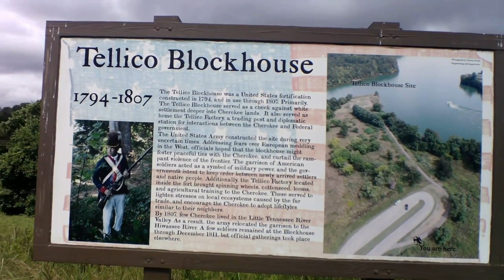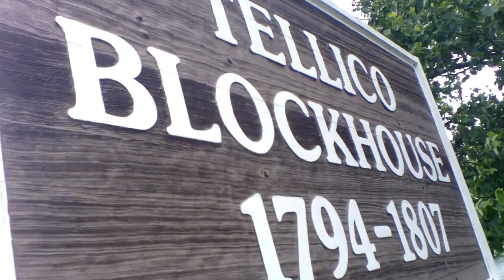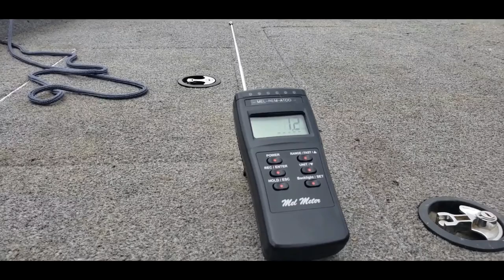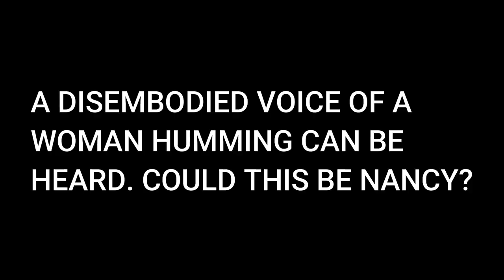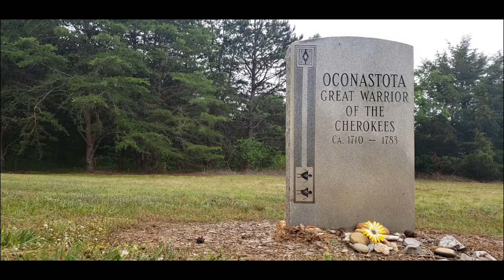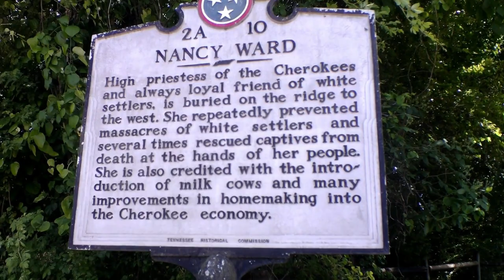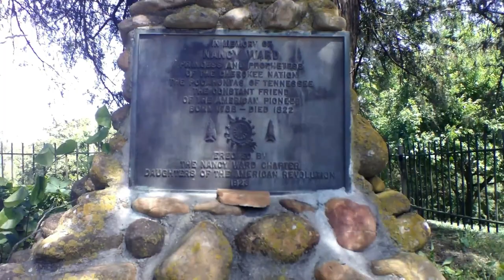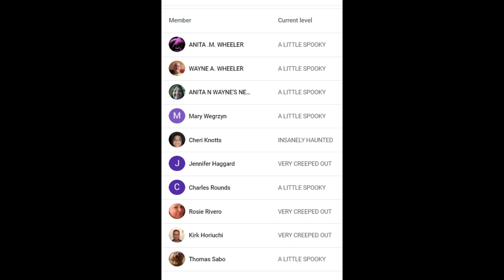ALL FOR PEACE / Nancy Ward / Dragging Canoe /Cherokee of TN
Are you ready for an adventure? Come with me and my Dad as we explore historic places around Tennessee that was home to the Cherokee people. We will see the home of Nanyehi (Nancy Ward) and Dragging Canoe. We will also do some spirit box and show you the beautiful scenery.
Indigenous History

Mail can be sent to:
Jessie's Paranormal Adventures